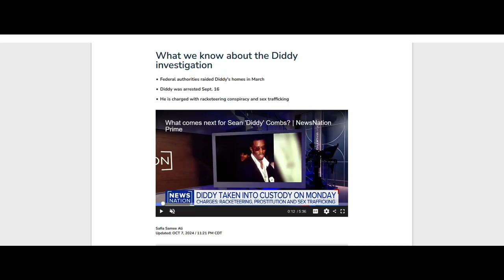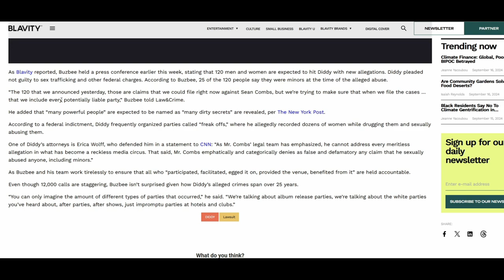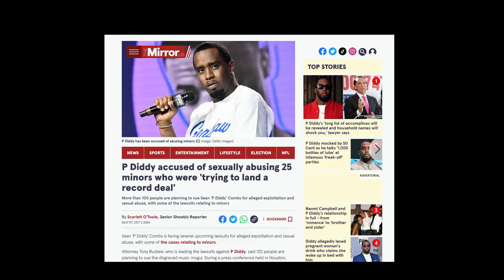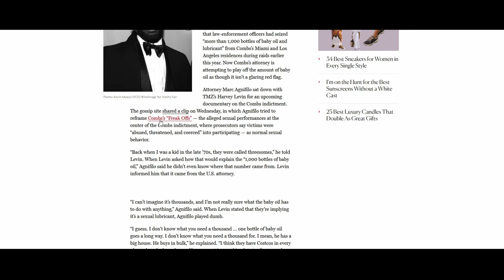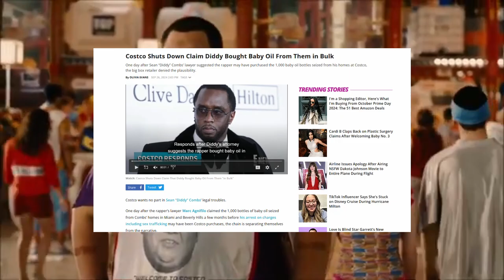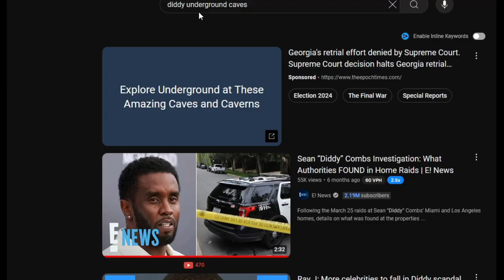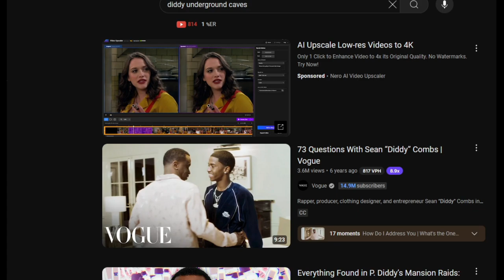A Tiny Look Into The Depravity Of P Diddy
I'm nowhere close to covering everything P. Diddy has done but this man really went through life just doing all sorts of chaos.

0:00 Intro
4:04 Freaky Stuff
6:59 Diddy Lawyer
9:42 P. Diddy In Past Media
13:21 In The End